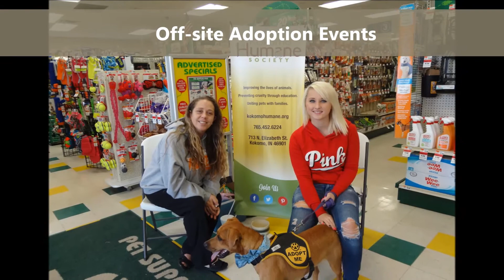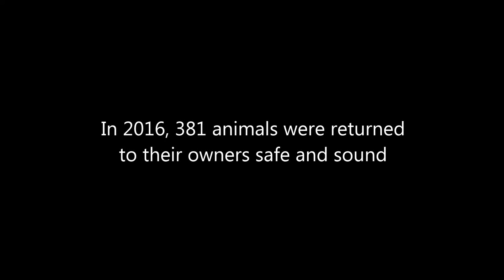Kokomo Humane Society